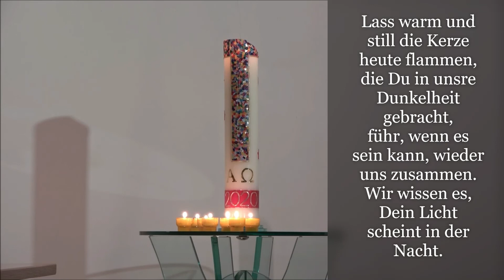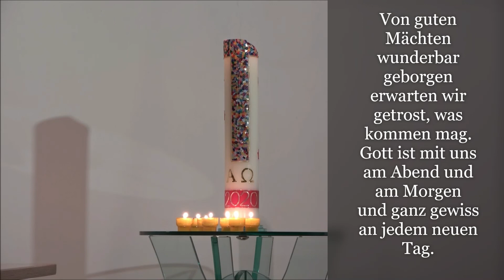Abkündigungen 📢 Sonntag 21. Febr.| Gedenken an Verstorbene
Während des Gottesdienst-Lockdowns kommt das Gedenken an die Verstorbenen der vergangenen Wochen auf digitalem Wege zu Ihnen.